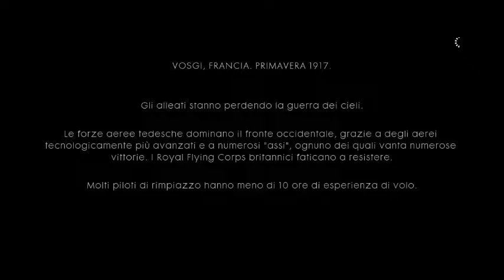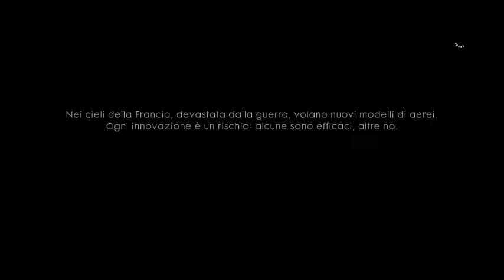Battlefield 1 Campagna ITA #06 - Alleati dalle Alte Sfere: Volo di Prova; HO VINTO UN AEREO A POKER!